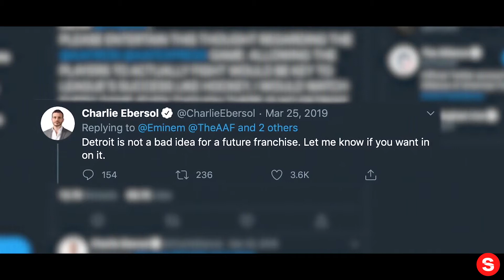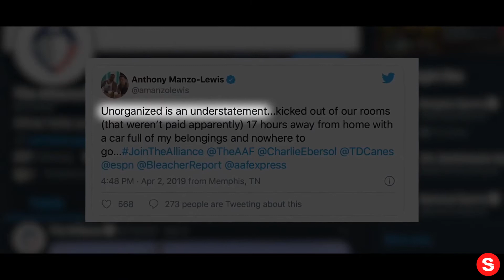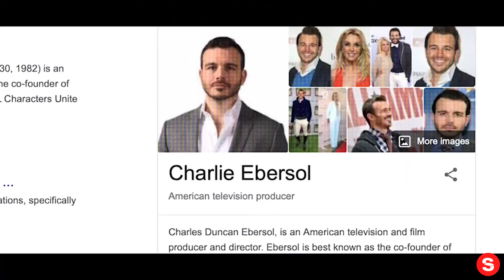Alliances Broken (2021) | Official Trailer HD... IN REVERSE!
Please enjoy our videos, Alliances Broken (2021) | Official Trailer HD... IN REVERSE!

After only 3 months of play, the Alliance of American Football burned through $250 million, stranding its staff members & football players. Available August 10th.

From 2018 to 2020, Cooper Street Pictures made a documentary film about the Alliance of American Football. This film covers the rise and fall of the AAF, another failed attempt to have a professional spring football league to be used as a springboard to get players to the NFL. Showcasing the greed and corruption in professional sports, sharing the stories of what actually happened, "Alliances Broken" tells the story through the ones who know it the best - former employees.

DIRECTED BY Steven Potter
FEATURING Aaron Evans, Alex Orendorff, Benjamin Sturner, Bryan Woodfork, Chris Brown, & Chris Martin
1091 Pictures